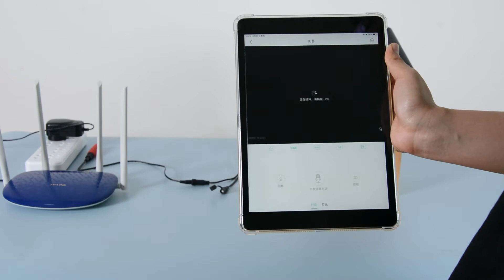Use HD Digital Camera to Watch Bird Nest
Bird nests sometimes can be found under the eaves, on the roofs or the trees. It is a fair choice to install a bird feeder camera to view the birds, eggs, or fledglings on TV or mobile devices remotely. In this video, you should get some ideas on using a digital HD waterproof bird feeder camera to start bird watching.